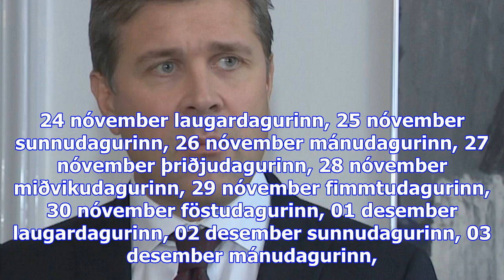Guðmundur í brimi ætlar að kæra brottkast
Sjónvarpið í­ beinni Rás 1 í­ beinni Rás 2 í­ beinni Rondó í beinni fimmtudagurinn, 09 nóvember föst...